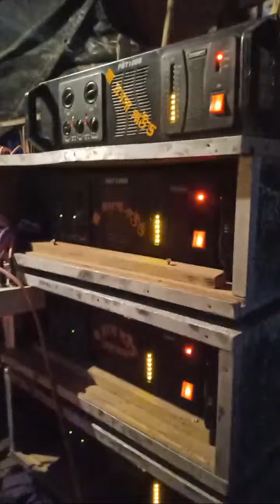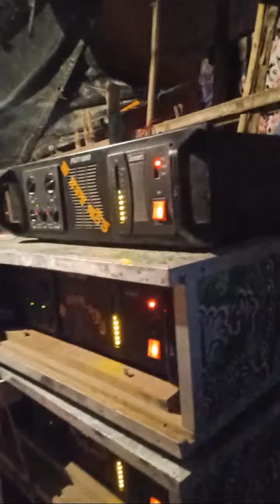Highlight 6:01 - 11:01 from মা মনসা সাউল্ত